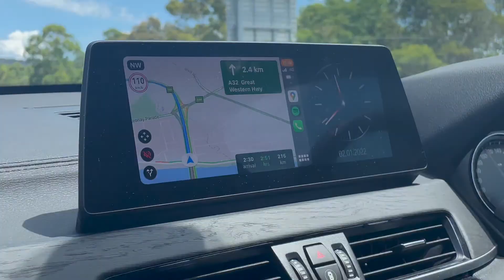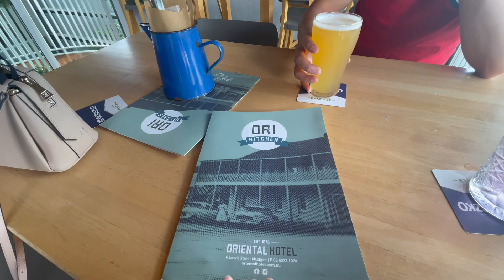3 DAYS IN MUDGEE NSW | vlog - wine, food and hikes 🍷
What we got up to in Mudgee! We were there for 3 days and absolutely loved it, it was a relaxing trip with all of our activities spread apart. Hope you enjoy! x Ivy